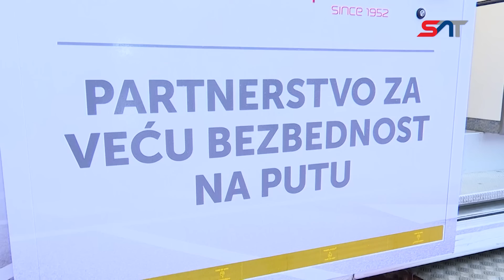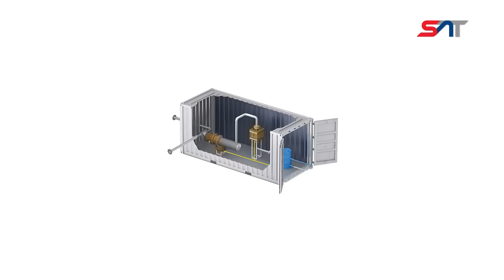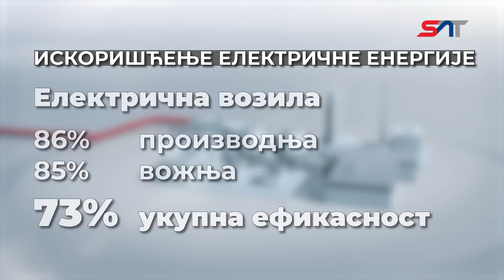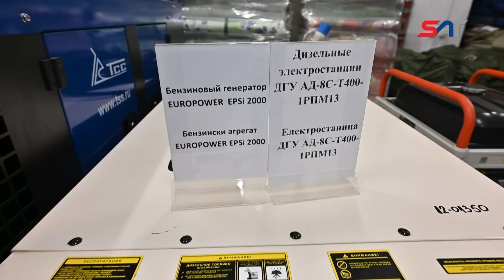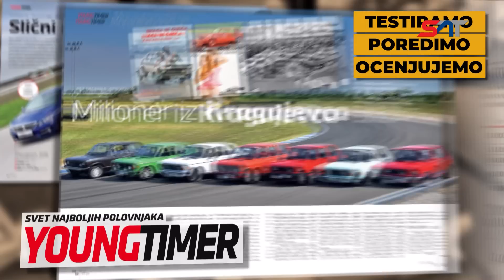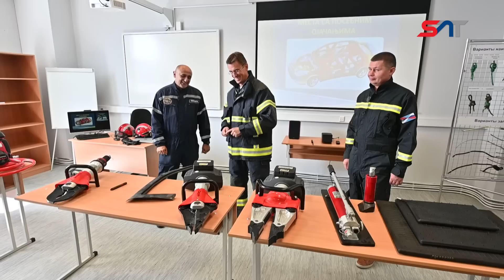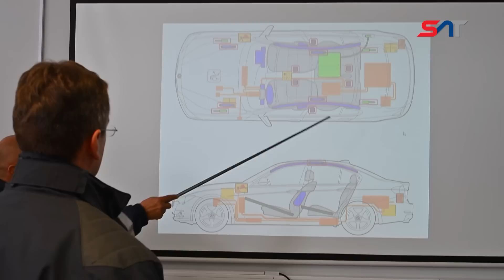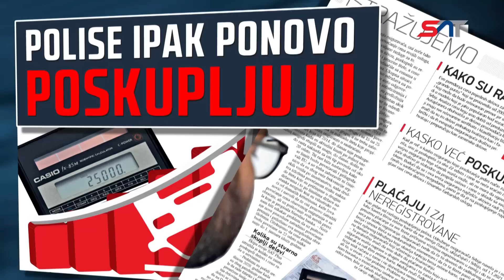Emisija SAT: Sečemo automobil! Dan treninga sa vatrogascima-spasiocima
Sigurno se sećate emisije u kojoj je Mladen bio u ulozi čoveka koji je zbog saobraćajne nezgode bio zaglavljen u automobilu. Tada su vatrogasci-spasioci morali da seku automobil kako bi ga izvadili. Ovoga puta uloge su obrnute. Ekipa emisije SAT imala je priliku da učestvuje u obuci vatrogasaca-spasilaca zajedno sa predstavnicima deset zemalja u Srpsko-ruskom humanitarnom centru u Nišu. Videćete šta sve moraju da znaju ovi ljudi, koji obično stižu prvi na lice mesta kada se dogodi saobraćajna nezgoda. Od upoznavanja alata, preko alpinističke obuke i psihološkog testa za rad u tunelima, sve do finalnog ispita, Mladen će pokušati da vam dočara koliko je ovaj poziv zaista odgovoran i zahtevan. Videćete kolike su šanse nekoga ko je civil, amater, da preživi obuku i postane deo ekipe ovih hrabrih ljudi.

Urednik i voditelj je Mladen Alvirović.
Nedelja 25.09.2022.